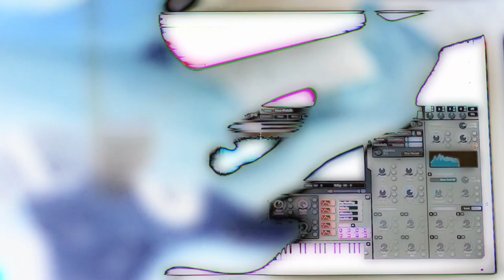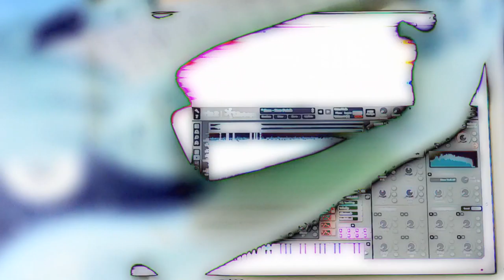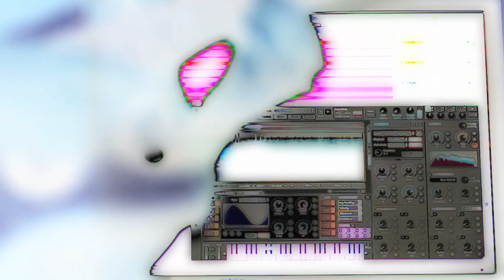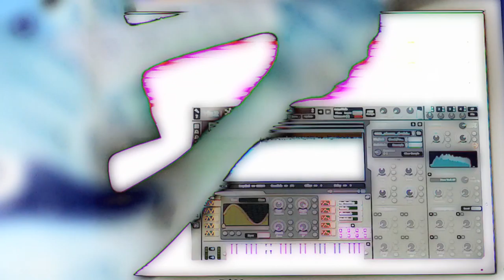Dissipate [disquiet0254]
More on this 254th weekly Disquiet Junto project — “Fog and Steam: Make music from two provided samples” — at:

There’s also on a Junto Slack. for Slack inclusion.